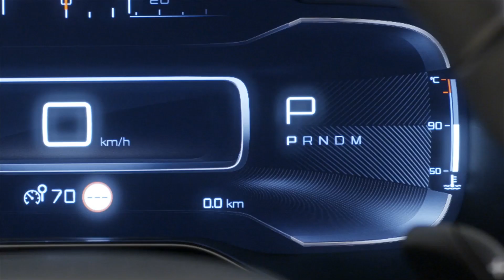Citroen C5 Aircross 1,6 EAT8